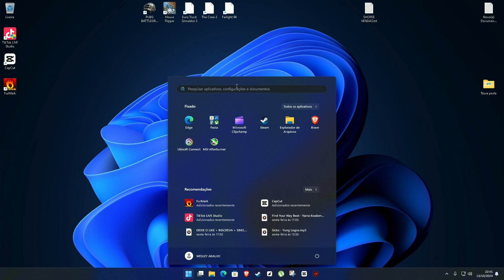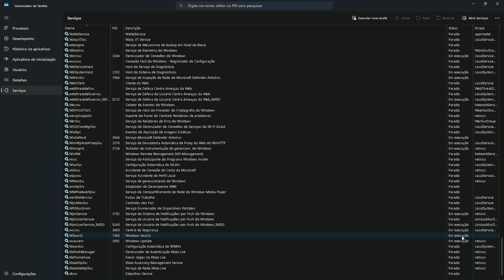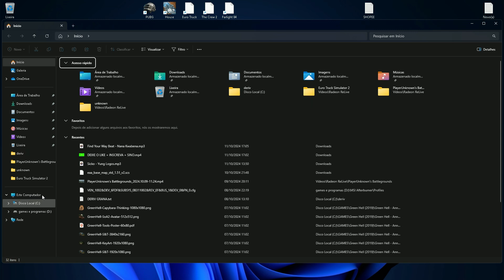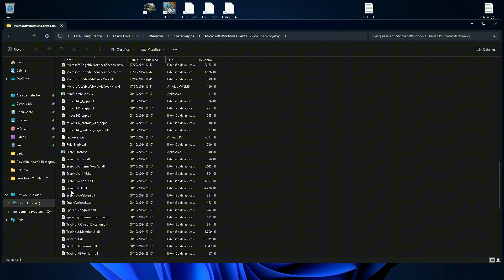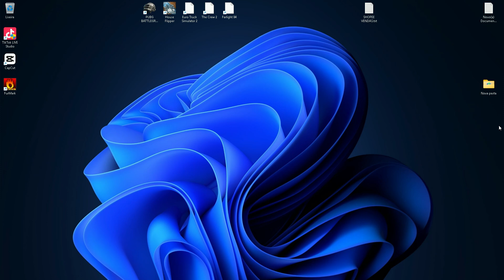RESOLVIDO! pesquisar não funciona e nem abre! não consigo digitar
hoje vou te ensinar como habilitar e corrigir o erro da barra de pesquisar que não funciona e nem abre! faça o procedimento certo, assista até o final pra não errar! espero que ajude quem precisa! deixe o like e se inscreva pra fortalecer o canal! obrigado a todos vocês!

🙏Creia sempre em deus e lute por aquilo que deseja em sua vida, jamais passe por cima de alguém, conquiste tudo que deseja com seus esforços e sempre que puder ajude aquele que mais precisa, pois assim você estará agradando a deus sempre.

🔥canal focado sempre em games de pc, ps4, mobile, Tutoriais e etc...